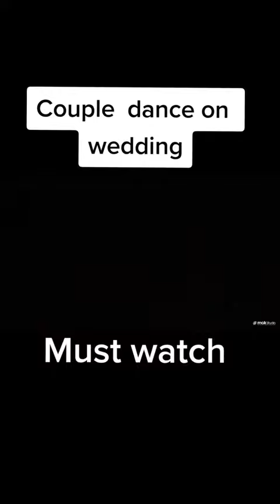Laiba baby dancing on chokra jawan